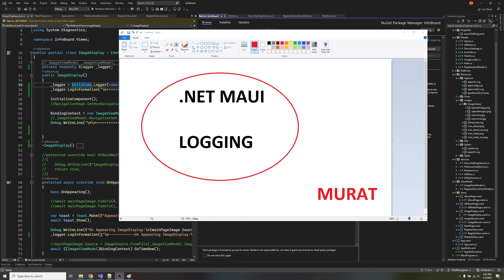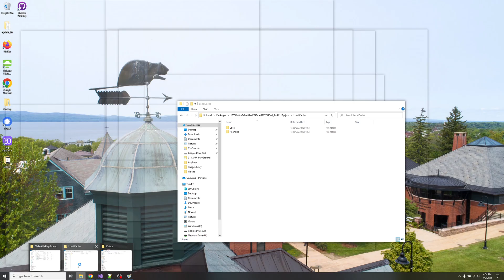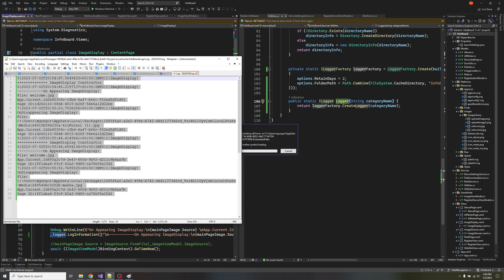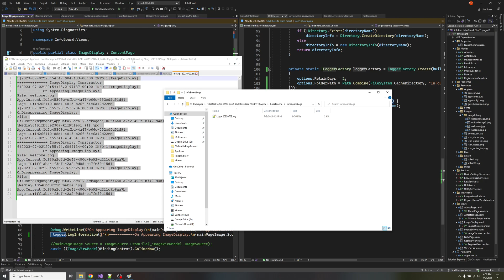Client Side Logging in .NET MAUI with MetroLog.Maui